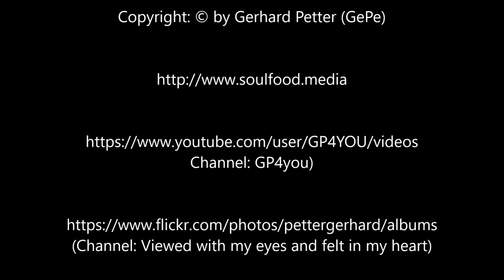Adult Gentoo arrive ashore and Chicks starts to treat him....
Adult Gentoo arrive ashore at Orne Harbor and the two Chicks starts to get feeded... but he is faster and can swim :).
Erwachsener Eselspinguin landet in Orne Harbor an und sogleich nehmen seine beiden Küken die Verfolgung auf. Er ist jedoch schneller und kann schwimmen, sie im Dauenkleid sind noch nicht "wasserdicht" verpackt.